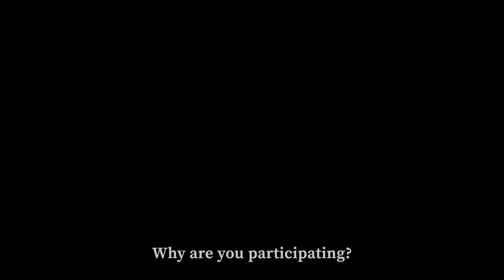Social Learning Across Content | Taylor & Francis: Christopher Heritage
Hear Taylor & Francis eBook Product Owner Christopher Heritage talk about why he thinks social learning with digital content is important and why his organization is joining the Social Learning Across Content coalition.